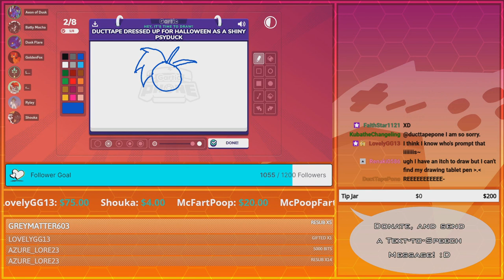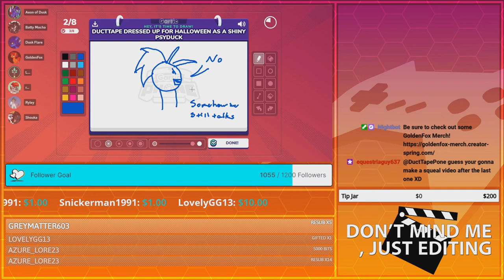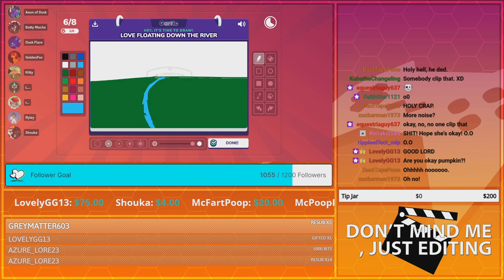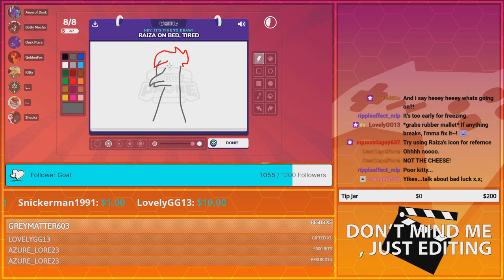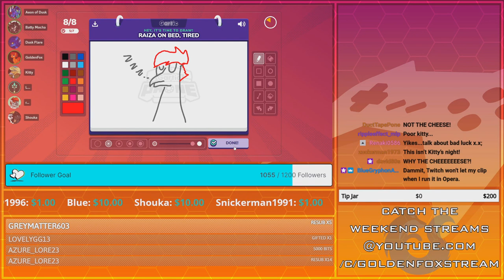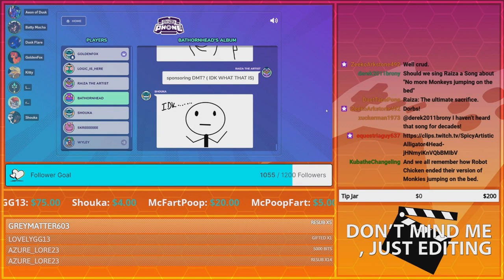Angering @TheBluishPony once again | GoldenFox Plays Gartic Phone Round 10